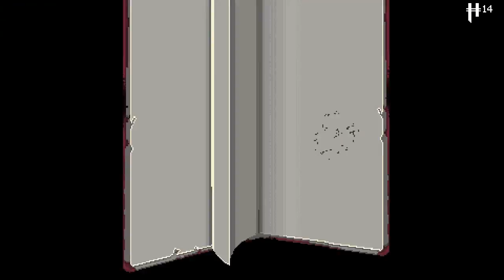Quest for Semi-Glory - Enter the Gungeon, Session 10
Noooooo, PIG!  You were so young, had all of your life ahead of you.  Thanks for taking a bullet for me, though, super-rad of you, bruh.